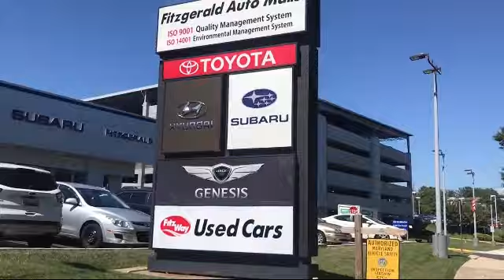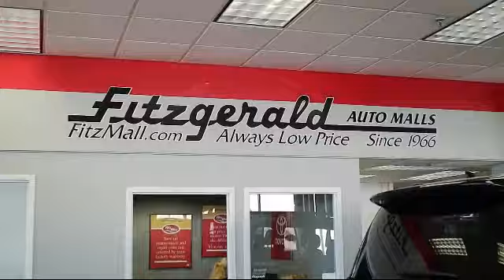2013 Hyundai Genesis 2 Door Coupe 2dr2.0t Auto Premium Gaithersburg Germantown Clarksburg Rockvil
2013 Hyundai Genesis 2 Door Coupe 2dr2.0t Auto Premium Stock Number: ER78605A Vin:KMHHT6KD0DU091293.